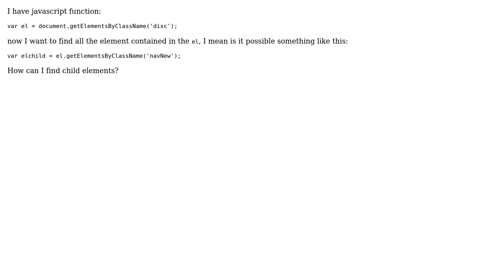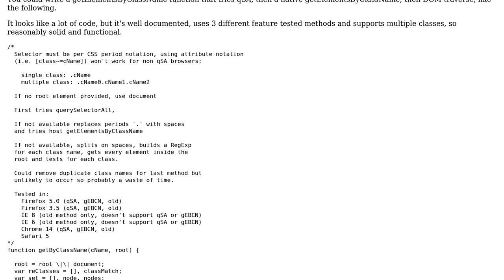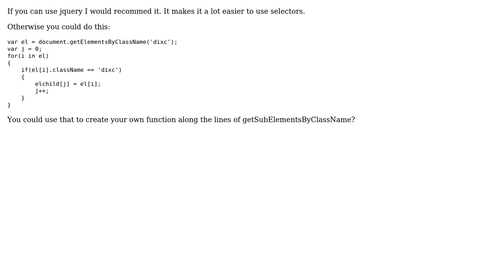Issue Related to document.getElementByClassName() in JavaScript (4 Solutions!!)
Issue Related to document.getElementByClassName() in JavaScript

With thanks & praise to God, and with thanks to the many people who have made this project possible! | Content (except music & images) licensed under CC BY-SA | Music | Images & others | With thanks to user solendil user RobG user Helen user ghanshyam.mirani user Andy E and the Stack Exchange Network Trademarks are property of their respective owners. You are responsible for your own actions.